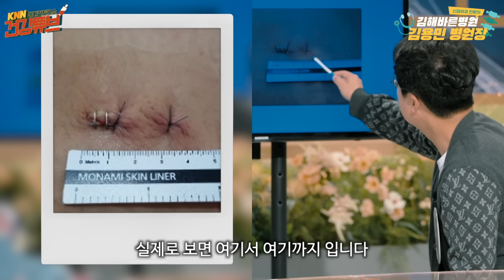[KNN건강튜브] 환자 상태에 따라 적합한 내시경이 다르다?! 양방향 내시경의 특징 체크!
요즘 척추 치료 대세라는
양방향 내시경!

특히 특정 척추 질환에
효과가 아주 뛰어나다는데
이유가 뭘까?

🔻댓글 추첨 이벤트 당첨자 발표 (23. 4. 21. 금)🔻